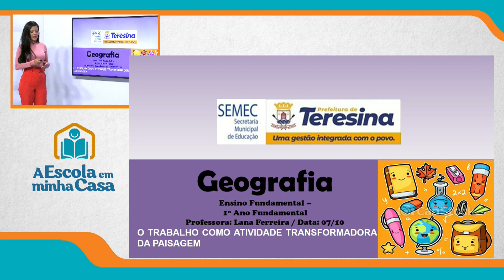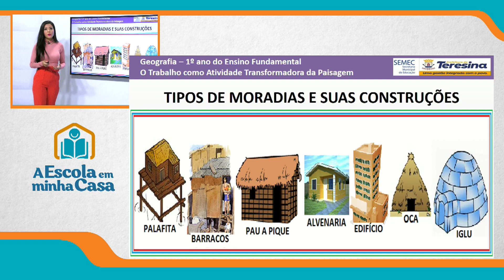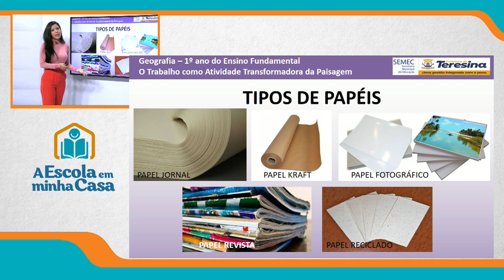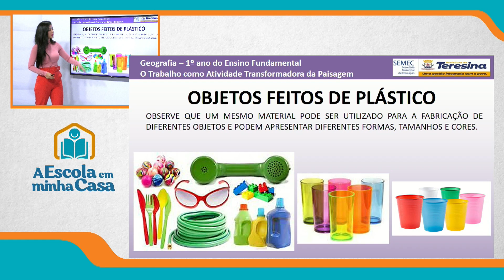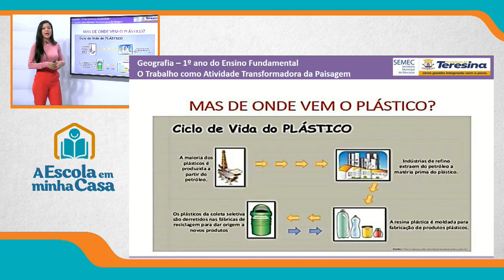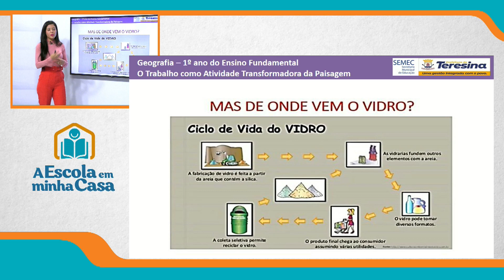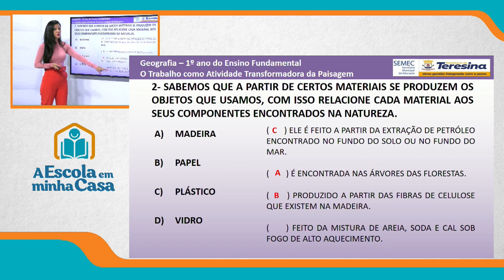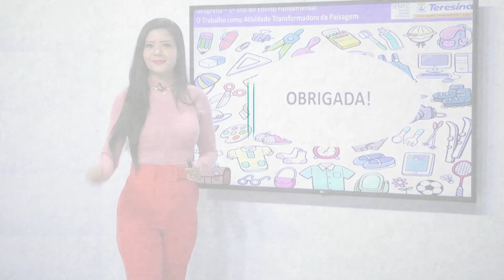1º ANO - AULA 1 - QUINTA-FEIRA - 07 DE OUTUBRO DE 2021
Ensino Fundamental: 1º ano
Disciplina: Geografia
Conteúdo: O trabalho como atividade transformadora da paisagem
Professora: Lana Ferreira